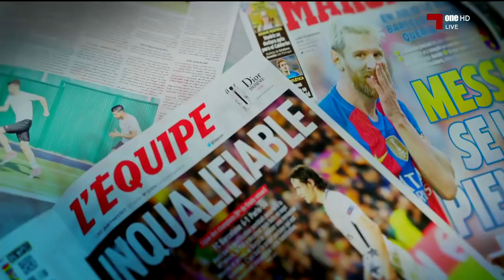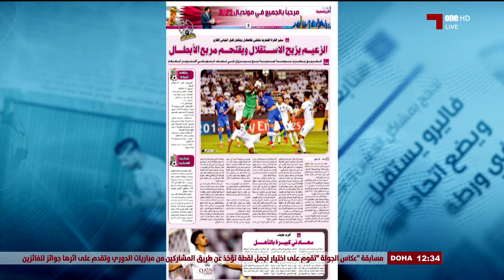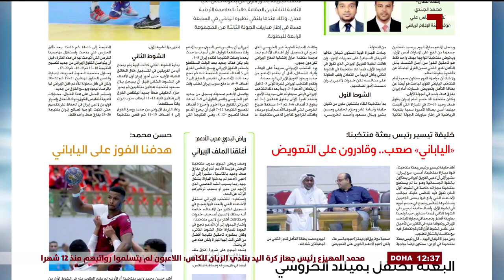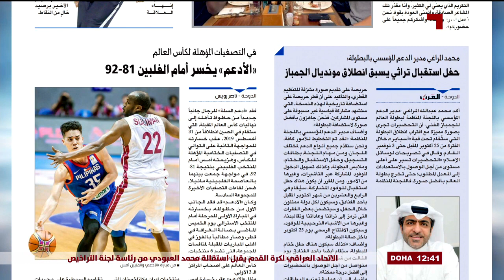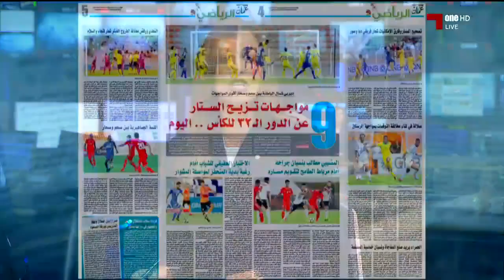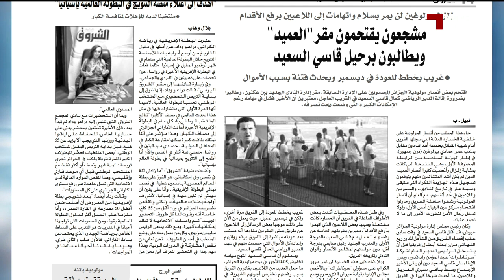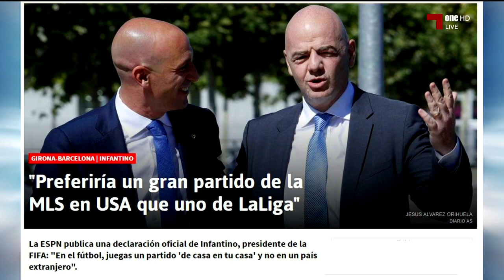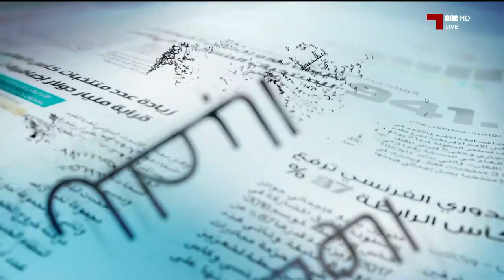جرايد: الموسم 18 - 19 - 2018 - 09 - 18